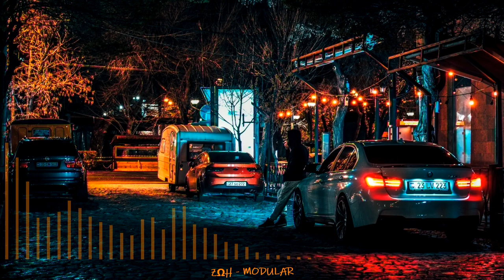Into The Night | A Night Music Chillstep Mix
This wonderful mix consists of enchanting melodic music enhanced by deep, futuristic rhythms.
It will help you transform your studies, study, coding session, or training into a truly great experience.

🎧 Tracklist

00:00:00 • Tiikk - Out Of It
00:03:44 • AK - Abandoned
00:07:12 • Drip-133 Feat. Falls - Geg
00:11:01 • Elaitica - Come Back To Me
00:15:59 • Future Skyline - Into The Night
00:21:42 • Klimeks - Eternally Yours
00:26:01 • Blut Own - Rewind
00:31:02 • Homeomorphic - Annihilate
00:34:27 • Lynchobite - Cold Front
00:38:30 • Spaceouters - Ma
00:42:48 • Pensees - Mechta
00:47:04 • Craset - Unwavering
00:50:48 • Zyphyr - Sorrow
00:55:38 • Lazarus Moment - Heart In A Piece Of Heaven
00:59:44 • La Fillette - For Never
01:01:57 • ZΩH - Modular

📌 Suggested mix

📷 Image author